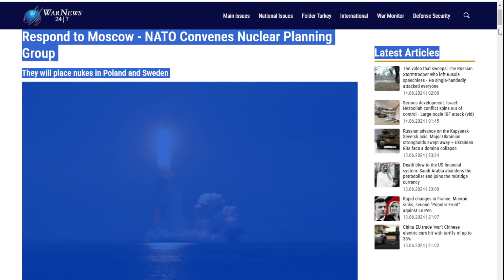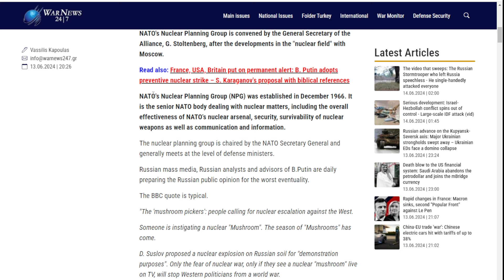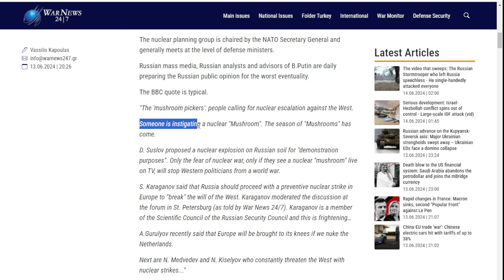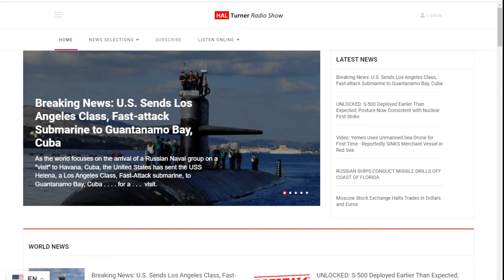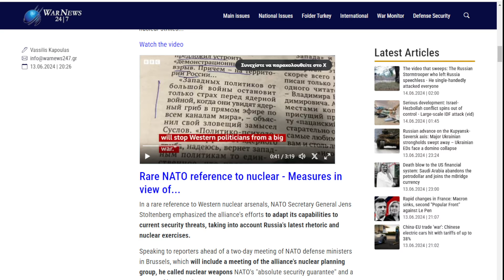TIME IS ALMOST UP!! NUCLEAR WAR AND THE RAPTURE IS SUPER IMMINENT!!!! ARE YOU READY??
Folks please share this video out to everyone in the world time is so short right now I can feel it please get saved now please subscribe and like this video!!